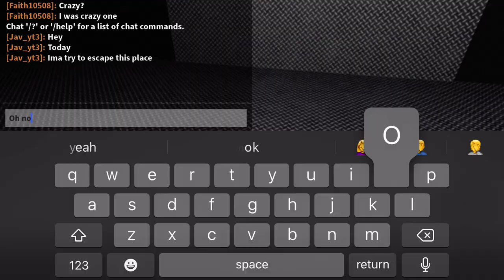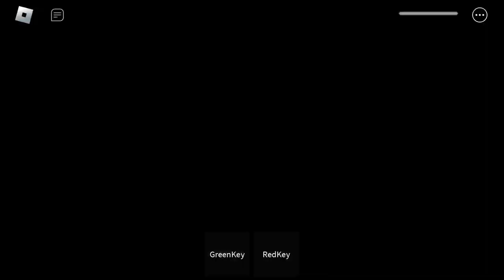Part one of escaping the rat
Soon part two is coming